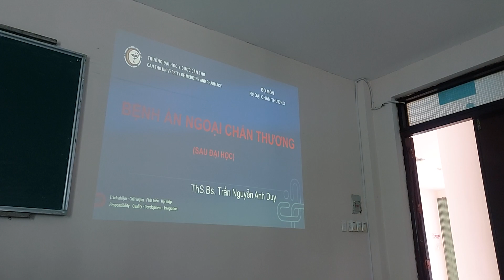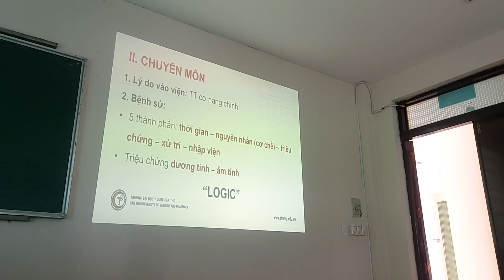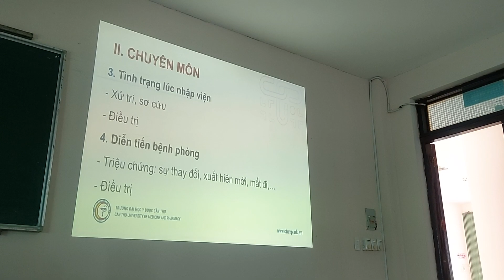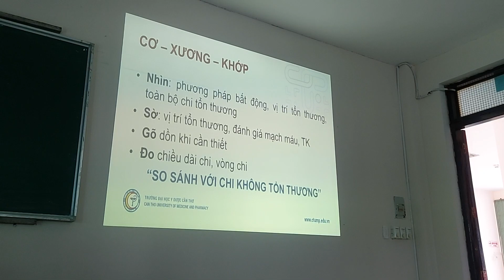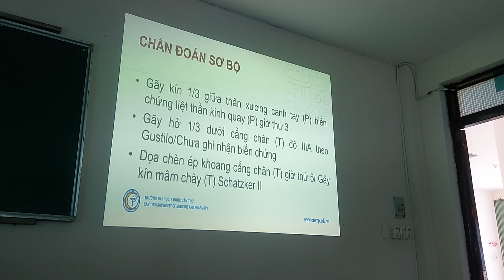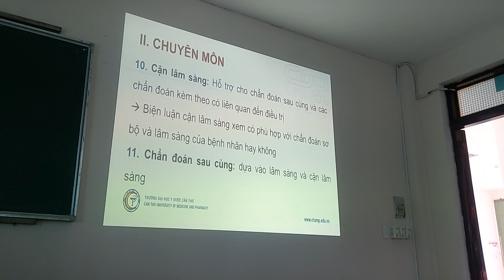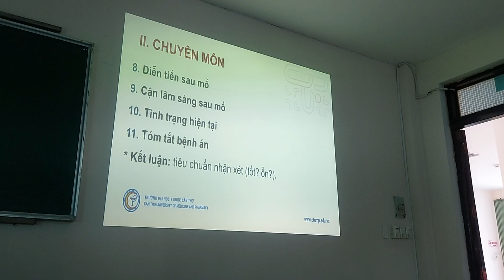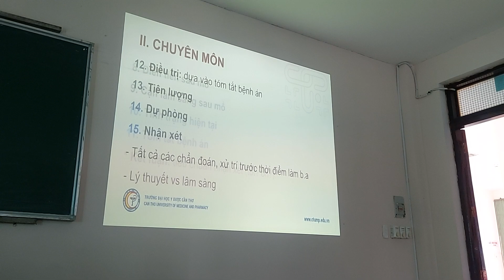Hướng dẫn làm bệnh án CTCH